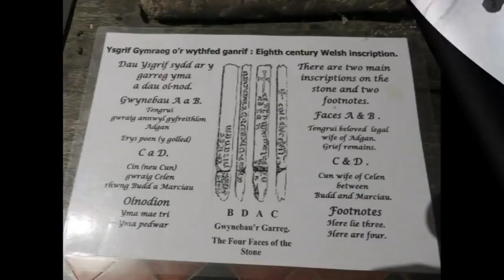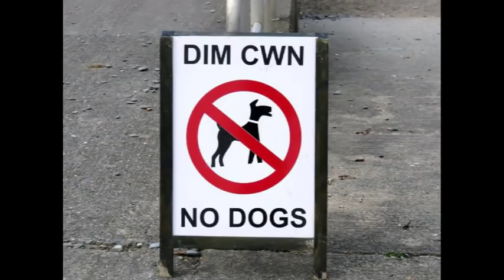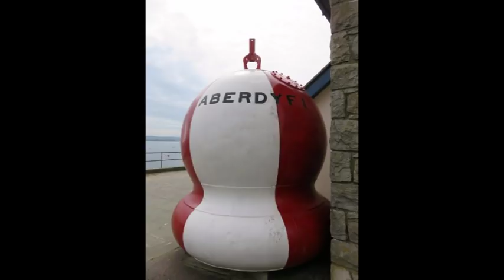Snowdonia & Ceredigion 6, Tywyn to Aberdyfi, 6 miles approx.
This was an easy flat walk of about 6 miles hugging the sea, and taking in beach walking. The side trip at the beginning was to St. Cadfan's Church  at the other end of Tywyn. I'm into visiting old churches because of the History found within. In this church is the Cadfan stone with the earliest known inscription in the Welsh language, especially Old Welsh...I'm not Welsh but I love History so it would be a shame to walk past these places without recording it .